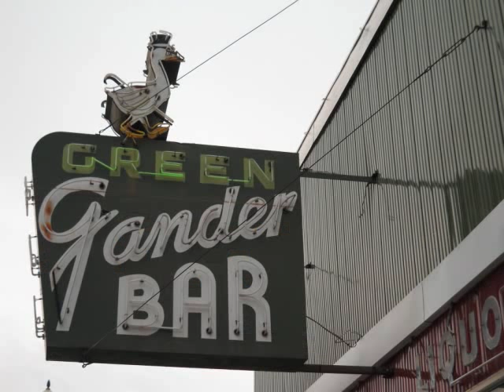Home- A photo slideshow of Green River, Wyoming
Final Project for my Photography class. We could do it on any subject we chose, I decided to do mine on my home town, where I grew up. Pictures are from around Green River, Wyoming and the Flaming Gorge.